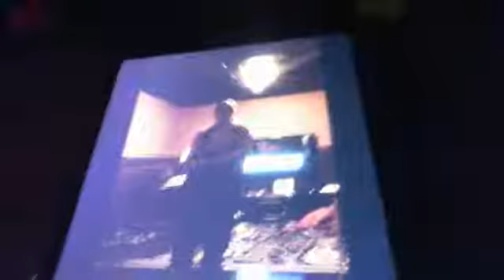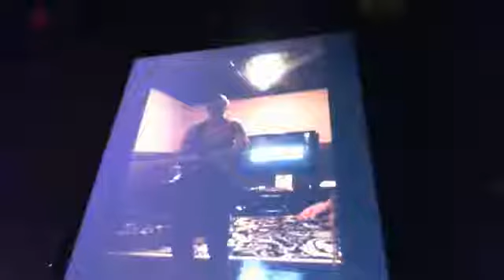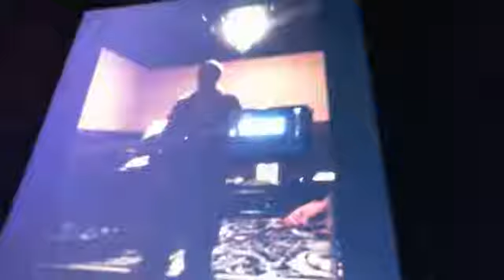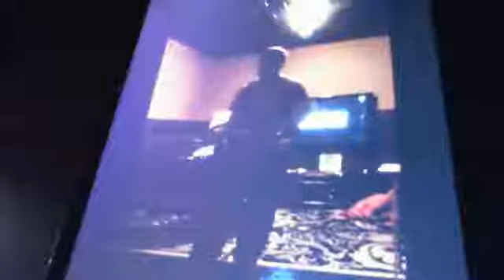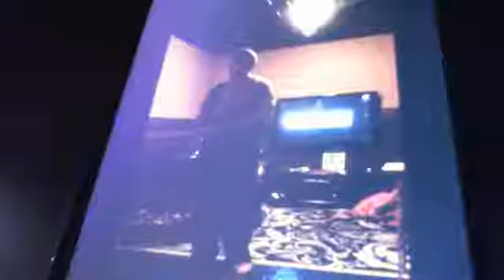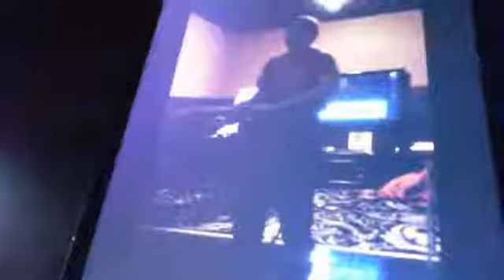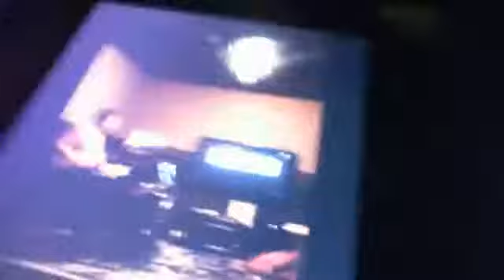RIPCHESTERBENNINGTOn LINKIN PARK HYBRID THEORY Album Review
RIPCHESTERBENNINGTOn LINKIN PARK HYBRID THEORY Album Review - Captured Live on Ustream